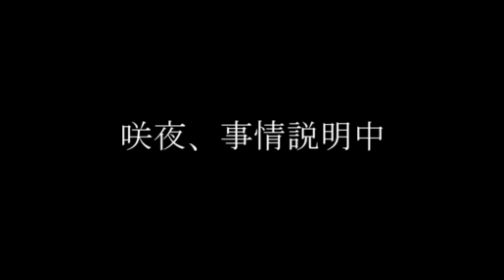【ゆっくり茶番劇】レミリアとフランが大喧嘩！？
以前使っていたPCが壊れてしまい投稿が遅くなりました。誠に申し訳ございませんでした。今回の動画はレミリアとフランが大喧嘩する茶番動画です。喧嘩の理由：レミリアがフランのケーキを勝手に食べたのが原因ｗ